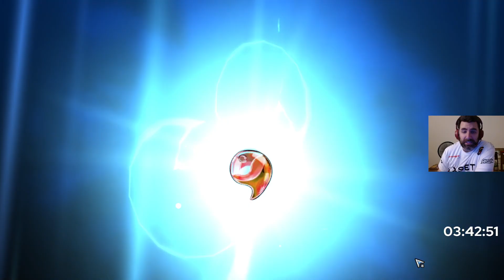Action Taimanin Playthrough - Part 8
A replay of the VOD continuing the playthrough of the free-to-play gacha game Action Taimanin!